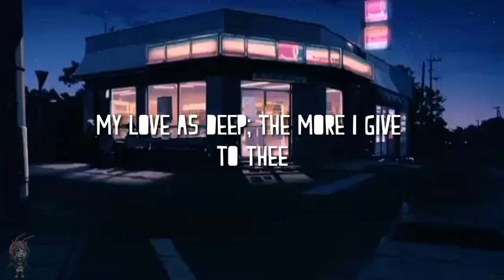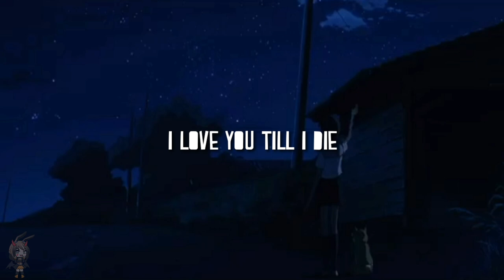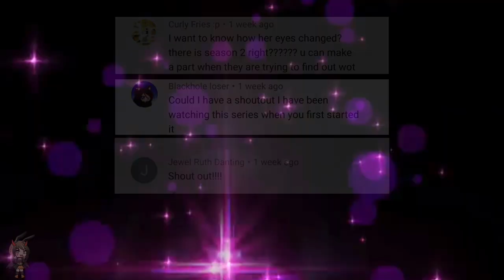How to Make this 'Girls'... FALL for Me! | ZION's Vlog Show | Gacha Life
JIAN 💜 Minnies